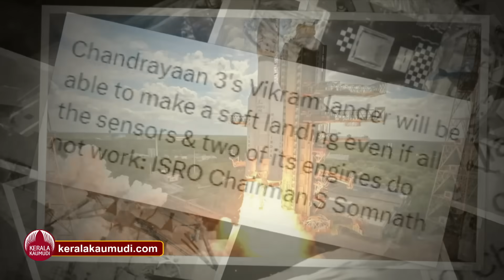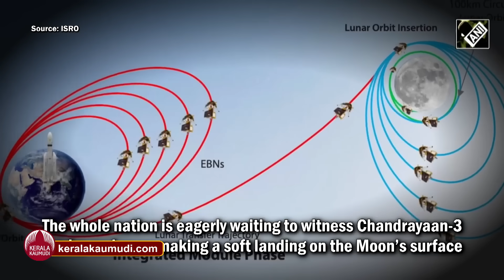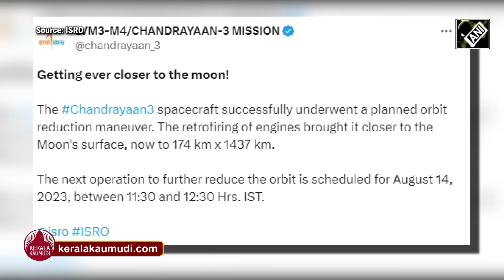സെൻസറും എഞ്ചിനും ചതിച്ചാലും; ചന്ദ്രയാൻ ചന്ദ്രനിൽ ഇറങ്ങും | Chandrayaan 3 Mission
ഇന്ത്യയുടെ അഭിമാന ചന്ദ്രയാന്റെ ഓരോ ചലനങ്ങളും ഇന്ന് ഇന്ത്യയുടെ പ്രതീക്ഷയും ആകാംശയുമാണ്. ഒാേരോ വിജയഘട്ടങ്ങൾ പിന്നിടുമ്പോളും ഇന്ത്യക്കാർ അതിയായ സന്തോഷത്തിലാണെന്ന് തന്നെയാണ് മാദ്ധ്യമ റിപ്പോർട്ടുകളിലും തെളിയുന്നു. ചന്ദ്രയാനിൽ നേരിട്ട് ഒരു രീതിയിലും പങ്കില്ലാത്ത നമുക്ക് വികാരം ഇങ്ങനെ എങ്കിൽ, തങ്ങളുടെ കൈകൾ ഇന്ത്യയുടെ സുവർണ്ണ ദൗത്യത്തിൽ പതിച്ച ശാസ്ത്രജ്ഞർമാരുടെയും സന്തോഷവും അഭിമാനവും പറഞ്ഞറിയിക്കാനാകുമോ? പ്രത്യേകിച്ചും ഈ മഹാ ദൗത്യത്തിന്റെ നട്ടെല്ല് എന്ന് വിശേഷിപ്പിക്കാവുന്ന ഐഎസ്ആർഓ ചെയർമാൻ സോമനാഥ് അങ്ങനെ പ്രതീക്ഷ നിറഞ്ഞതും ആഹ്ലാദകരവുമായ വാർത്തകളാണ് എപ്പോഴും ലോകത്തോട് വിളിചിചു പറയുന്നത് . ഇതാ ഇന്നും അങ്ങനെ ഒരു വാർത്തയാണ് പുറത്ത് വരുന്നത്. ചന്ദ്രയാന്റെ ഏറ്റവും ദുർഘടമായ ഘട്ടം എന്ന് വിശേഷിപ്പിക്കാവുന്ന സോഫ്റ്റ് ലാൻഡിംഗിനെ ഉറ്റ് നോക്കുന്നവർക്ക് ധൈര്യവും പ്രതീക്ഷയും തന്നെയാണ് സോമനാറഥിന്റെ വാക്കുകൾ.

എല്ലാ സെൻസറുകളും പരാജയപ്പെട്ട് എൻഞ്ചിനുകൾ പ്രവർത്തിക്കുന്നില്ലെങ്കിലും പ്രൊപ്പൽഷൻ സിസ്റ്റം നന്നായി പ്രവർത്തിക്കുന്നുണ്ടെങ്കിൽ വിക്രം ലാൻഡിംഗ് നടത്തും. ഇതിന് ഉതകുന്ന തരത്തിലുള്ളതാണ് ലാൻഡറിന്റെ രൂപകൽപ്പന.' സോമനാഥ് പറഞ്ഞു. പേടകത്തിന്റെ ലാൻഡറായ വിക്രമിന് എല്ലാ സെൻസറുകളും രണ്ട് എൻഞ്ചിനുകളും പ്രവർത്തിക്കുന്നില്ലെങ്കിൽ പോലും ചന്ദ്രോപരിതലത്തിൽ സോഫ്റ്റ് ലാൻഡിംഗ് സാദ്ധ്യമാകുമെന്ന് അദ്ദേഹം വ്യക്തമാക്കി.

ഇന്ത്യയുടെ മൂന്നാമത്തെ ചാന്ദ്ര ദൗത്യമായ ചന്ദ്രയാൻ3 ന്റെ ലാൻഡറായ വിക്രമിന് എല്ലാ സെൻസറുകളും രണ്ട് എഞ്ചിനുകളും പ്രവർത്തിക്കുന്നില്ലെങ്കിൽ പോലും ഓഗസ്റ്റ് 23 ന് ചന്ദ്രോപരിതലത്തിൽ സോഫ്റ്റ് ലാൻഡിംഗ് നടത്താൻ കഴിയുമെന്ന് ഐഎസ്ആർഒ ചെയർമാൻ എസ് സോമനാഥ് ലോകത്തെ  അറിയിച്ചിരിക്കുകയാണ്. ഇതോടെ ചന്ദ്രയാൻ 2ിൽ പൊലിഞ്ഞ് പോയ സ്വപ്നങ്ങൾ ഇത്തവണ നാം കൈവരിക്കും എന്ന് തന്നെയാണ് പ്രതീക്ഷ. വിക്രം' ലാൻഡറിന്റെ മുഴുവൻ രൂപകൽപ്പനയും പരാജയങ്ങളെ നേരിടാൻ കഴിയുമെന്ന് ഉറപ്പാക്കുന്ന രീതിയിലാണ് നിർമ്മിച്ചിരിക്കുന്നതെന്ന് സോമനാഥ് പറഞ്ഞു. നോൺ പ്രോഫിറ്റ് സംഘടനയായ ദിശ ഭാരത് സംഘടിപ്പിച്ച ചന്ദ്രയാൻ ഭാരത്സ് പ്രൈഡ് മിഷൻ എന്ന പരിപാടിയിൽ സംസാരിക്കവെയാണ് ഈ കാര്യം വ്യക്തമാക്കിയത്.

ചാന്ദ്രയാൻ3 ജൂലൈ 14നാണ് ഇന്ത്യയുടെ സ്വപ്നങ്ങളും പ്രതീക്ഷകളും പേറി ബഹിരാകാശത്തേക്ക് കുതിച്ചത. ഓഗസ്റ്റ് 5ന് അത് ചന്ദ്രന്റെ ഭ്രമണപഥത്തിൽ വിജയകരമായി  പ്രവേശിച്ചു. മൂന്ന് ഡിഓർബിറ്റിംഗ് മാന്യൂവർസ് കൂടി കടക്കാൻ ഉണ്ട്. ചന്ദ്രനോട് അടുപ്പിക്കുന്നതിനുള്ള എക്സർസൈസുകൾക്ക് ഒടുവിൽ ഓഗസ്റ്റ് 23 ന് വിക്രം ചന്ദ്രന്റെ ഉപരിതലത്തിൽ ഇറങ്ങും എന്നാണ് ഐഎസ്ആർഓയും ഇന്ത്യയും ഒരുപോലെ പ്രതീക്ഷിക്കുന്ന്ത്.